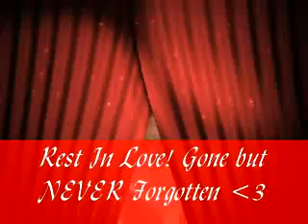In Loving Memory of Muatamaga Tuivanu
Rest In Peace Uncle love and miss you dearly!